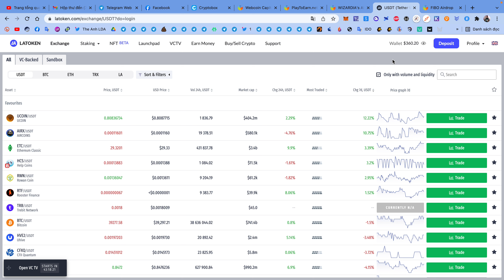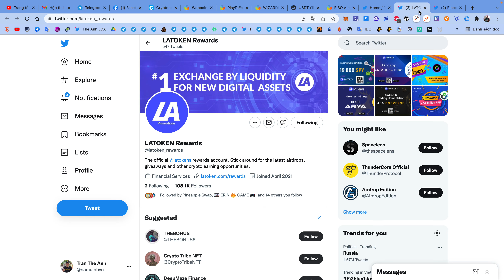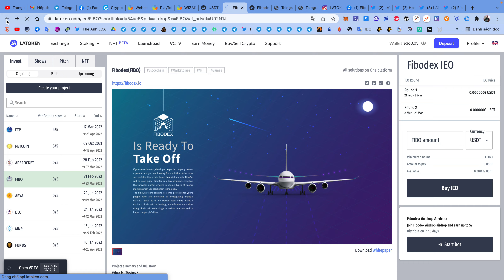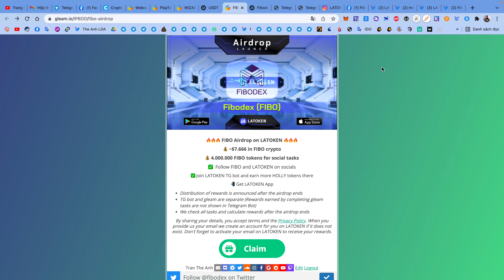Hướng dẫn airdrop ăn chia 4000000 token FIBO list sàn Latoken | The Anh LDA